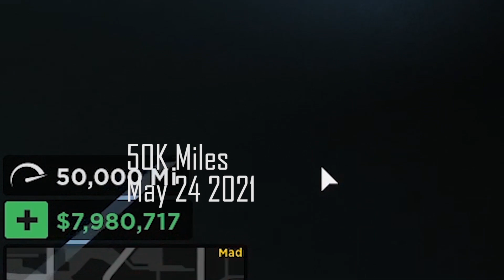REACHING 70K MILES IN ROBLOX DRIVING SIMULATOR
Roblox and other informations of this channel:

Roblox Username: usernamealreadyisuse